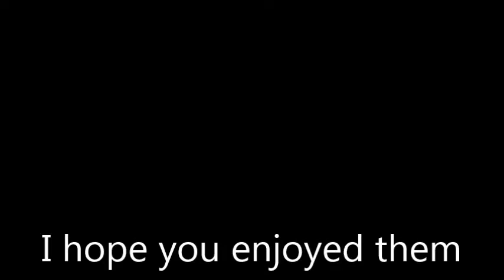All Crocadoo Episode Title Cards (Season 1 & 2)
Hello everyone. The show that I've recently been watching, Crocadoo has been a great show. If you dont know any episodes, you can find there names here. This video features every single Episode title card from the Crocadoo series, from season 1 to 2.

Crocadidgeridoodle!!! (Jazz) or Come In Spinner!!! (Hardacre)